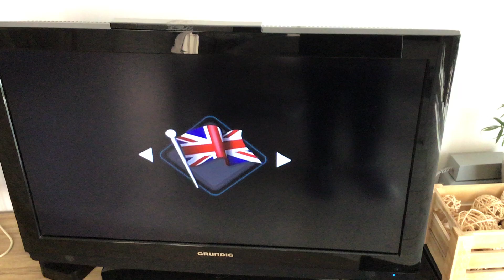world sports party wii dvd english bay